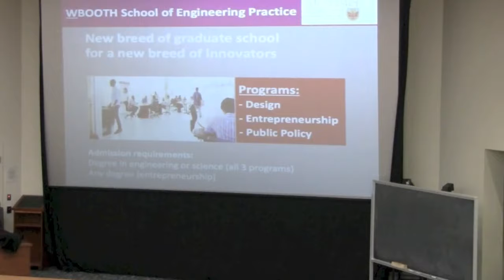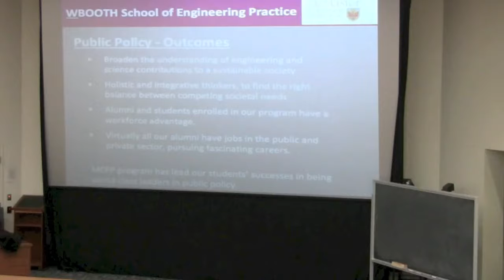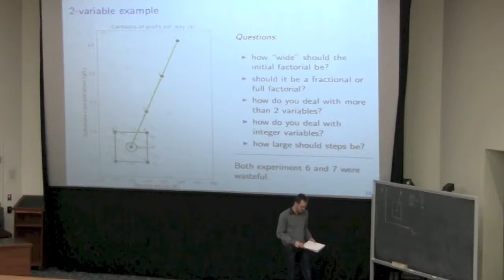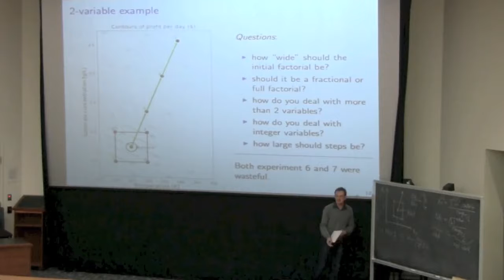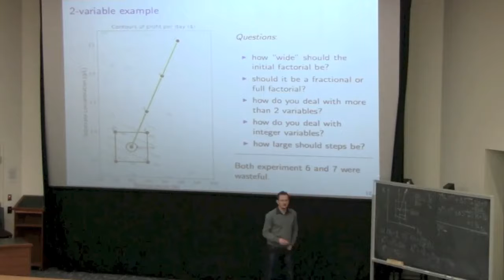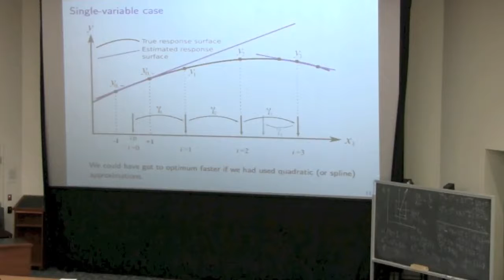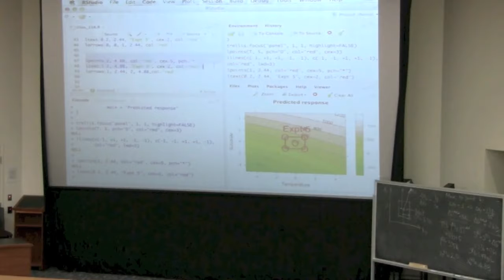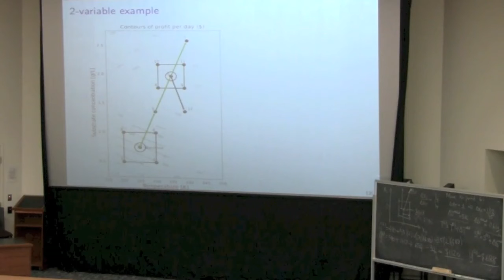Statistics for Engineers - Class 11B - 4C3-6C3 2014